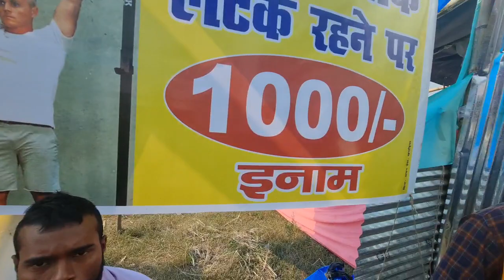बिहार में पहली बार आया Hanging game 100 में 1000 कमाने का मौका |Rinku vlogs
हेलो दोस्तों
 इस वीडियो में हम आप लोगों को जानकारी देंगे सोनपुर मेला में पहली बार आया और साथ में बिहार में  भी हैपहली बार Hanging गेम जिससे आप लोगों को मौका है 2 मिनट में लगातार लटके रहना है और साथ में आप लोग ₹100 में ₹1000 कमाने का मौका मिलेगा.